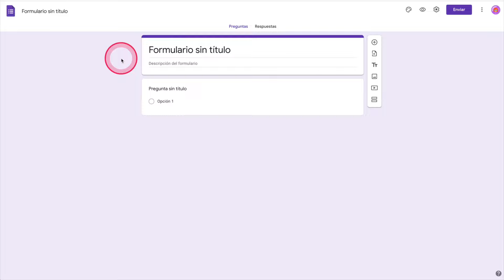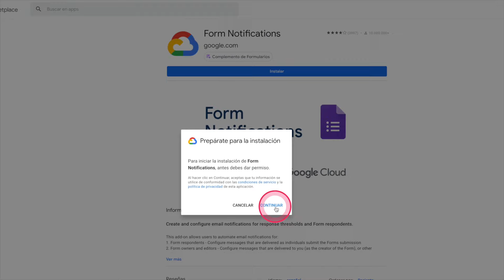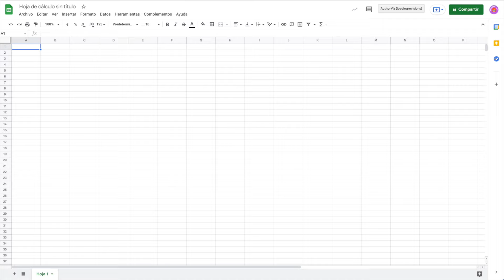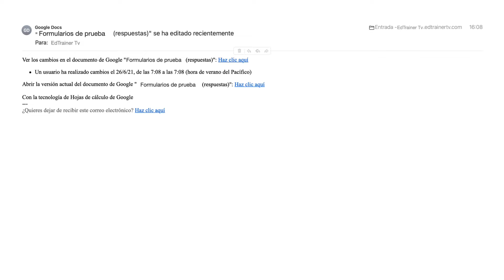✳️Cómo activar NOTIFICACIONES en Hojas de cálculo y en Formularios Google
🔔¿Hay cambios en tus documentos? Recibe alertas automáticamente
En este video aprenderás a configurar las notificaciones automáticas. Cuando algún colaborador haga cambios en una hoja de cálculo o en una de las celdas, recibirás, de forma automática, una notificación por correo. Del mismo modo, si recibes una nueva entrada en un formulario, se te notificará.

🕐 MARCA TEMPORAL 🕑
00:00 Intro
00:08 Necesidad del tutorial
00:15 Objetivos y contenidos del video
00:47 Activando notificaciones en Google Forms
00:56 Activando notificaciones en Youtube
01:13 Chromebook recomendado
01:21 Complementos de Formularios
02:20 Activando notificaciones en Google Spreadsheets
03:19 Frecuencia de las notificaciones
04:12 Colabora con el canal :Compartir y difundir el video
04:15 Suscribirse al canal

Mi equipo